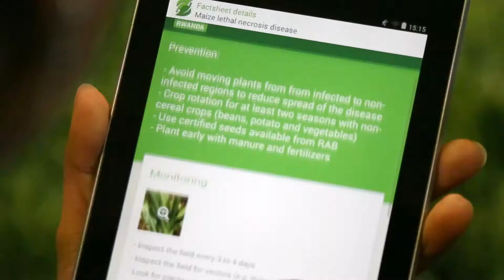Plantwise - Lose less, feed more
Plantwise is a global programme, led by CABI, to increase food security and improve rural livelihoods by reducing crop losses.